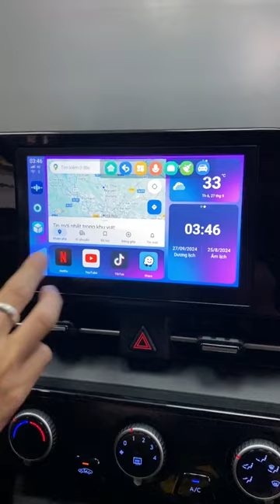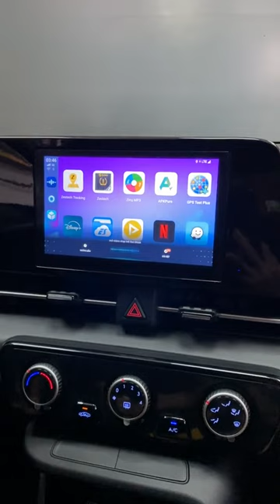Nâng cấp màn hình ô tô lên tầm cao mới với Android Box thông minh !!! | AKALA THÁI NGUYÊN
lắp đặt Android Box tại Akala Thái Nguyên sẽ biến chiếc xe của bạn trở nên thông minh, hiện đại và tiện nghi hơn. Bạn sẽ có những trải nghiệm lái xe thú vị và an toàn hơn.